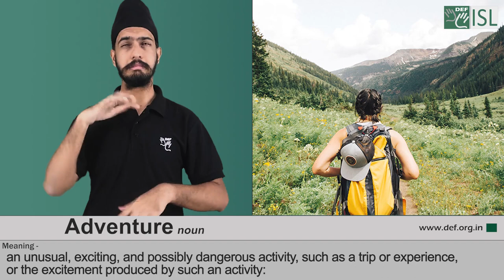Adventure (noun) Word of the Day for May 23rd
Adventure (noun)

Meaning- an unusual, exciting, and possibly dangerous activity, such as a trip or experience, or the excitement produced by such an activity:

Examples- 1. She had some exciting adventures in Egypt.